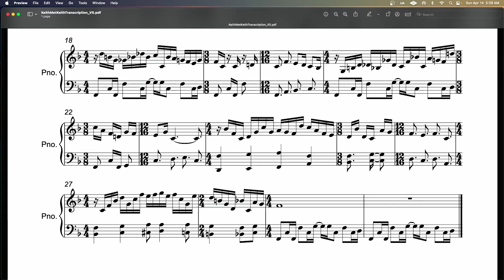Unfinished business….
I have recently been archiving cassette tape demos of music I wrote in the 1980s-1990s. There are many pieces that I need to finish and put out into the world. This is a demo from a rehearsal of a really cool song. The performance is ragged but I love the song. I don’t have the handwritten sheet music anymore so I have been transcribing from the recording! Enjoy